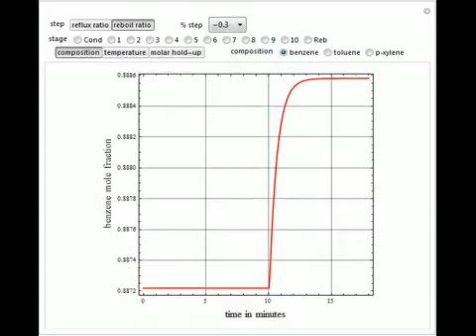Multicomponent Distillation Column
Consider a distillation column operating at 101.325 kPa. This column contains 10 stages, a partial reboiler, and a total condenser. A multicomponent mixture composed of 40 mole% benzene, 30 mole% toluene and 30 mole% p?xylene is to be separated by this ...

Contributed by: Housam Binous and Ahmed Bellagi